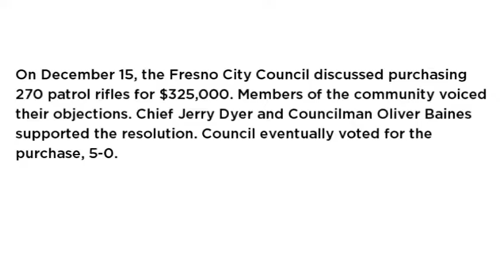Council votes to purchase patrol rifles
The police chief wanted to protect his department. Community activist bristled at the thought of the militarization of those who are supposed to protect and serve them. A councilman who has straddled the line of both sides tried to bridge the two opposing forces together.

Thursday night, the council approved the police department’s urgent request to purchase 270 Colt-made patrol rifles. The urgency allows the department to bypass the normal bidding process in hopes of shaving weeks off the process to buy the guns.